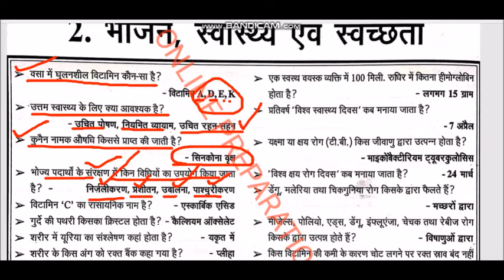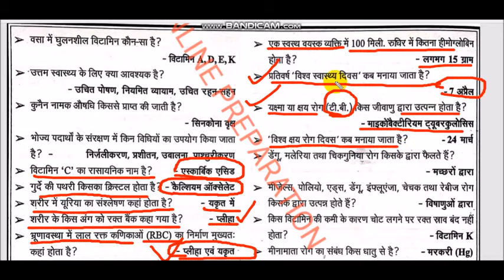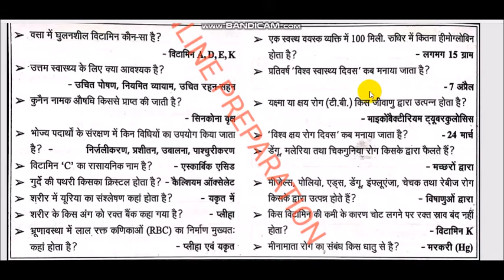भोजन स्वास्थ्य एवं स्वच्छता CTET UPTET AND ALL TET EXAM MY NEW WEBSITE " AMAZING F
भोजन स्वास्थ्य एवं स्वच्छता LESSON-2

UCPZahfZI-01uDUcdWDAs6zw

IMPORTANT MCQ